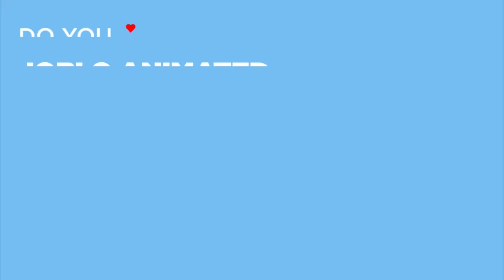THE BOSS BABY Clip - "BabyCo Headquarters" (2017)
THE BOSS BABY is the animation movie by Tom McGrath.

PLOT: A suit-wearing, briefcase-carrying baby pairs up with his 7-year old brother to stop the dastardly plot of the CEO of Puppy Co.

RELEASE DATE: 31 March 2017 (USA)
GENRE: Animation, Adventure, Comedy
STARS: Alec Baldwin, Steve Buscemi, Jimmy Kimmel